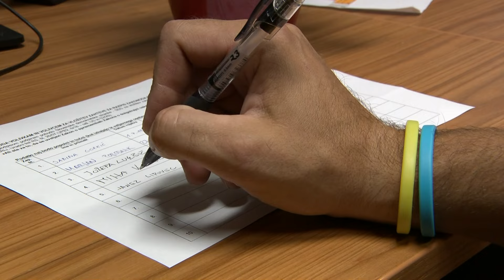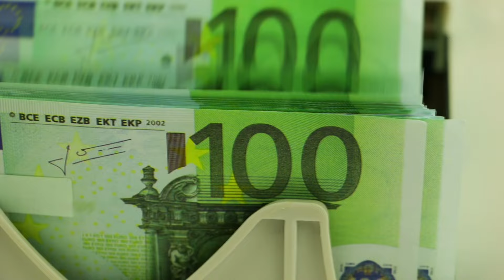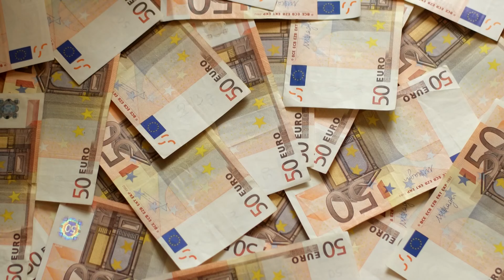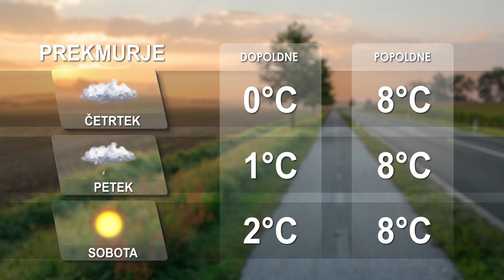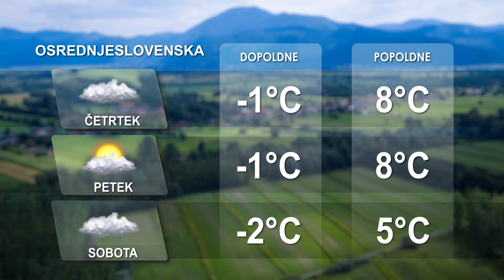[Kratke novice] 24.01.2024 Novice ob 14h na Nova24TV